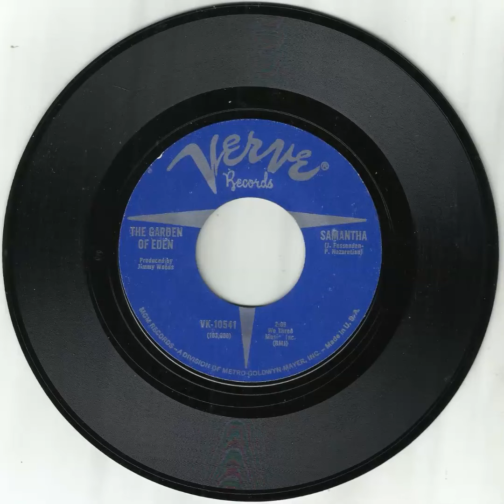The GARDEN OF EDEN - Samantha (1967)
Another tasty slice of sunshine pop music, very reminiscent of the Mamas & Papas. This song is the B-side of the only single credited to this group which I have no information about.